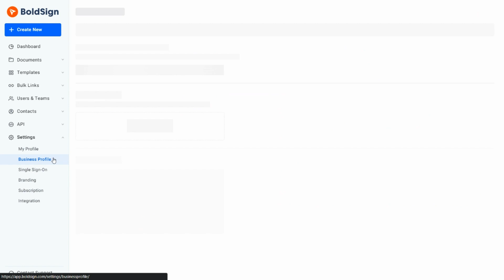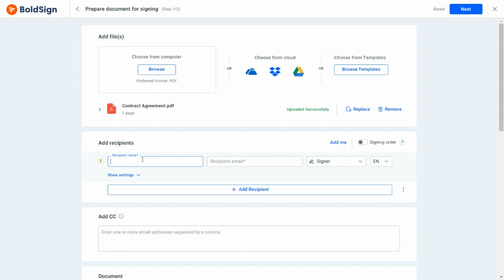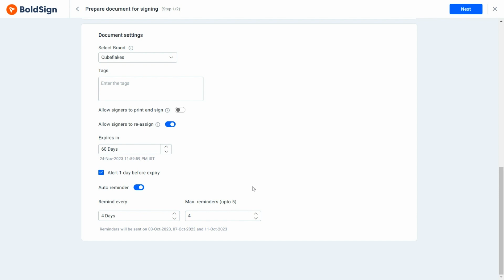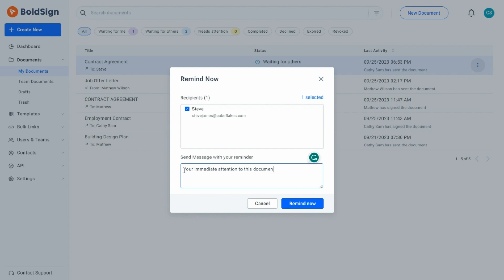How to Set Reminders for a Signature Request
This video will walk you through the process of setting reminders for signature requests in BoldSign. You'll learn how to enable the auto-reminder toggle and customize default values within your settings. You’ll also learn how to modify reminders when creating a signature request and add manual reminders after creating the document. By the end of this video, you'll know all about managing manual and automatic reminders in BoldSign.

Transcript:
[00:00] Introduction
[00:07] About reminders
[00:35] Use case
[01:03] Enabling the auto reminder toggle in the settings page
[01:28] Creating a signature request
[01:48] Showing the auto reminder option when creating the signature request
[02:43] Sending a manual reminder to the signer
[03:49] End note